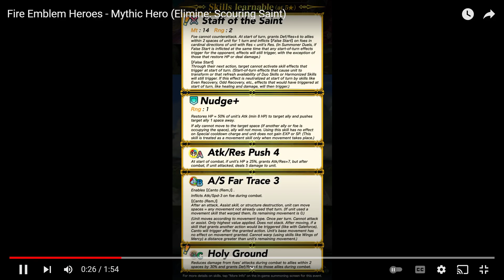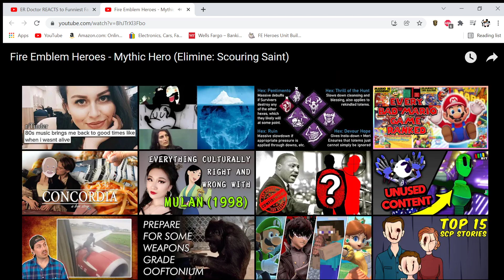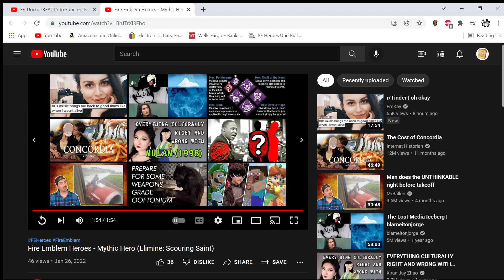So This Is The First Mythic Healer - Elimine: Scouring Saint Mythic Hero Reaction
This has been a long time coming in all of the mythic heroes that have come out before.